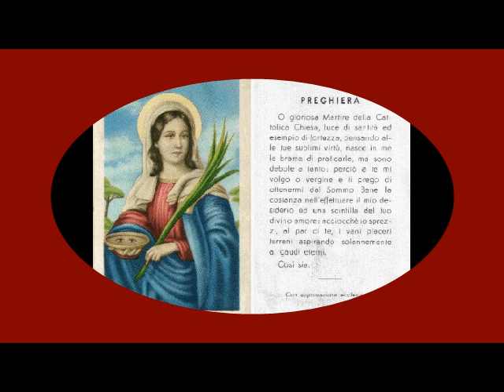NOVENA A SANTA LUCIA 5 GIORNO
5° giorno. O gloriosa Santa Lucia, per quella fede ammirabile mostrata quando diceste davanti al tiranno che nessuno avrebbe potuto togliervi lo Spirito Santo che abitava nel vostro cuore come un tempio, otteneteci dal Signore di vivere sempre nella sua Grazia e di fuggire tutto quello che potrebbe causarci una perdita così grave. Gloria al Padre...  Santa Lucia, prega per noi.

Prega per noi, gloriosa Santa Lucia perché siamo fatti degni delle promesse di Cristo.

Preghiamo Riempi di gioia e di luce il tuo popolo, o Signore, per l'intercessione gloriosa della santa vergine e martire Lucia, perché noi, che festeggiamo la sua nascita al cielo, possiamo contem-plare con i nostri occhi la tua gloria. Per Cristo nostro Signore. Amen